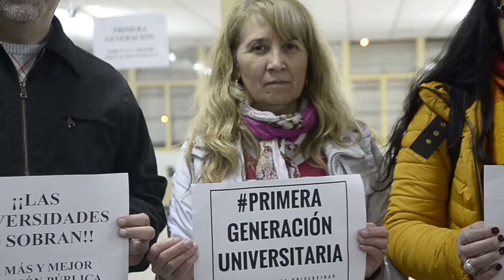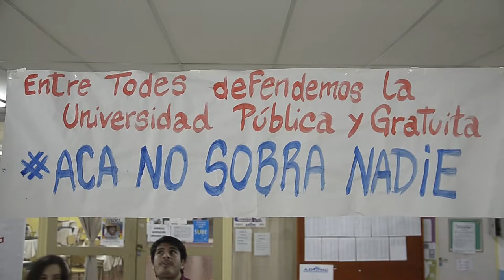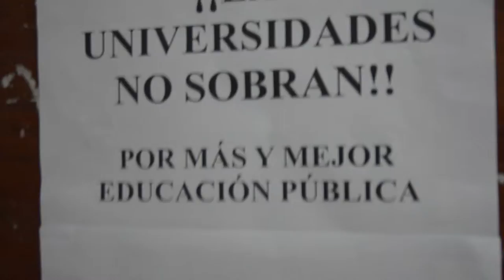CURZA │Universidad Nacional del Comahue│Repudio a Vidal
El FTC (CURZA/ UNIVERSIDAD NACIONAL DEL COMAHUE) repudió los dichos de la gobernadora Vidal y reafirmo la defensa de la Universidad pública y gratuita.
En Argentina no sobran las universidad ni lxs universitarixs. Lo que sobra es el ajuste.